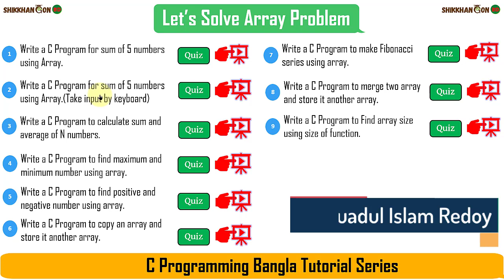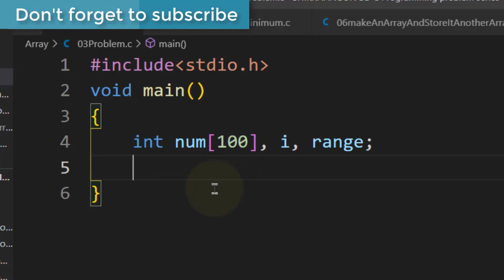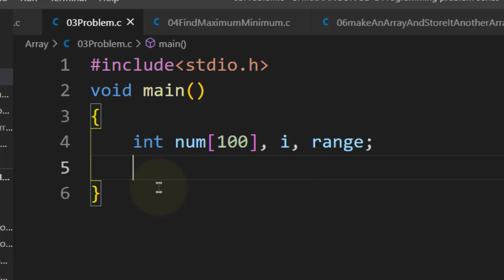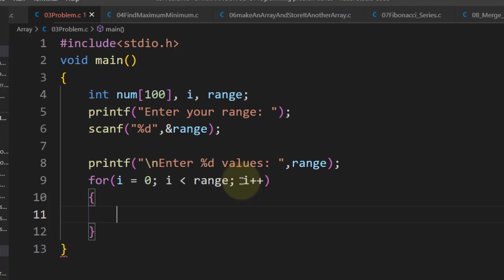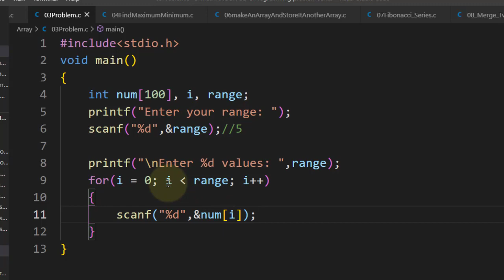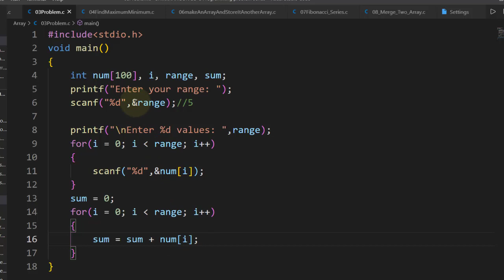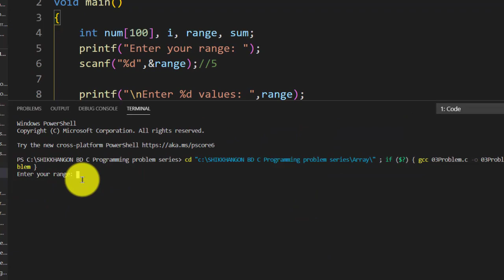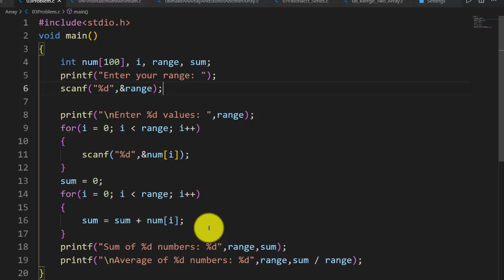C Program to Find Sum and Average of All Elements in an Array || Array problem - 03